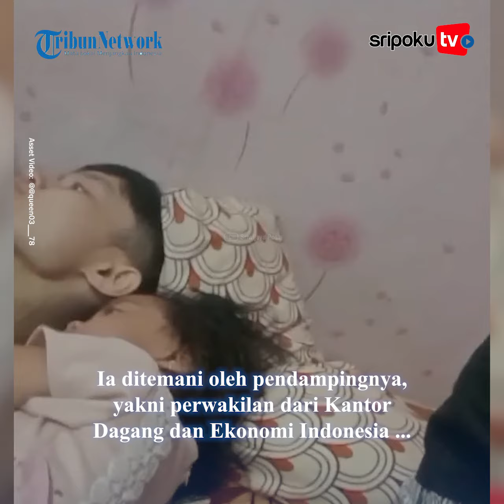Siti TKW Nangis, Sha Wang 'Kesurupan' Usai Dapat Bisikan dari Orang Taiwan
Anak majikan disabilitas dari Taiwan yang dirawat Siti TKW di Karawang, Jawa Barat, tersebut tiba-tiba bak kesurupan.

Siti TKW menangis lantaran belasan tahun ia merawat dan sangat dekat, tiba-tiba dilupakan oleh Sha Wang.

Sifat dan tingkah laku Sha Wang yang berubah bak tak mengenal ini pun membuat Siti TKW menangis.

Momen Sha Wang kalap dan melupakan Siti TKW diunggah oleh akun TikTok @queen03__78.

Yuk lihat informasi terkini bersama kami, di:

Palembang.tribunnews.com